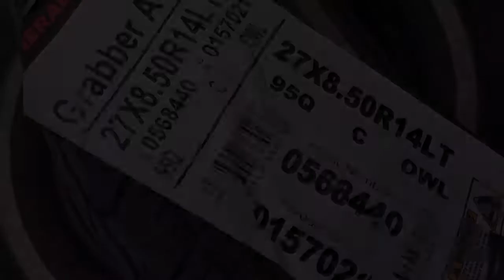New Tires on Army - Daily Driver VLOG 8/1/17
New General grabber AT2 tires for Army, my 1973 VW SportsMobile bus with Subaru engine conversion and automatic transmission.